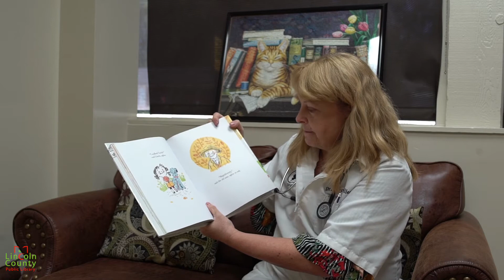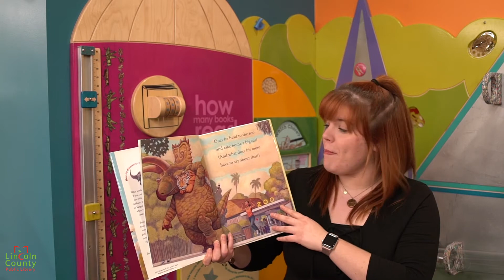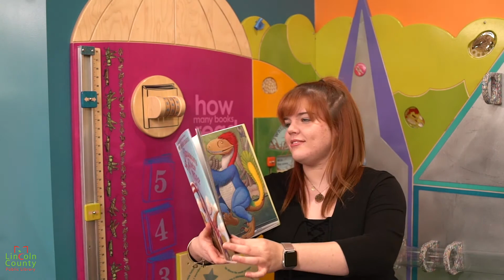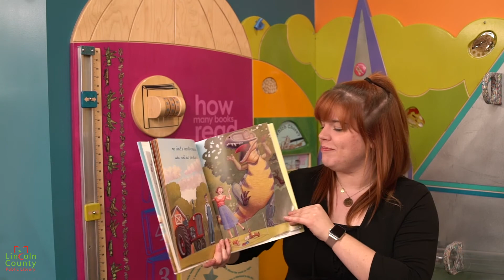Around Our Community Storytime: Lincolnton Animal Hospital